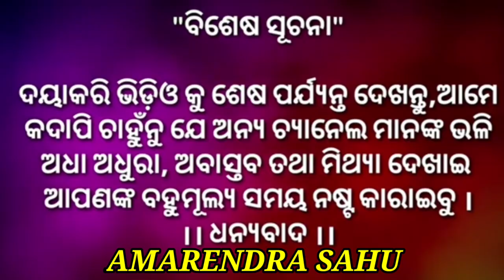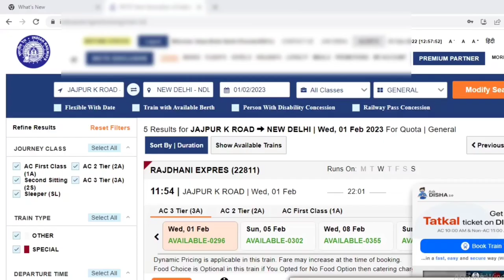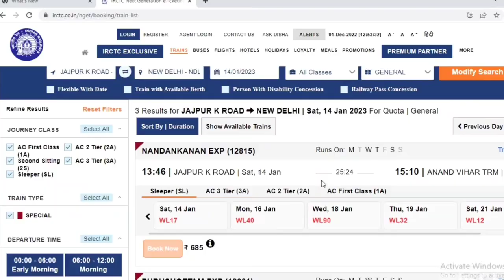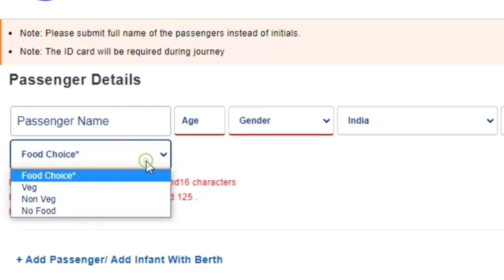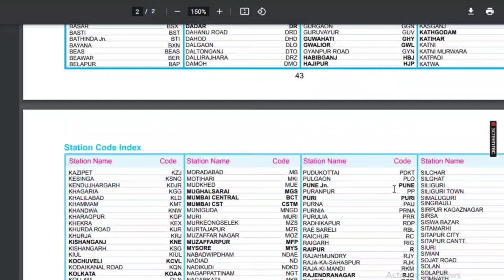Train Flight Tiket Full Information ଏବେ ସବୁ ଗୋଟେ ଚୁଟକୀରେ how to train and flight tiket book online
Train Flight Tiket Full Information ଏବେ ସବୁ ଗୋଟେ ଚୁଟକୀରେ  how to train
and flight tiket book online
Topic coverd in this Video
Train Flight Tiket Full Information
how to creat irct account
how to mobilese train tiket book
how to book Railway Tiket online odiya
how to train tiket book 2022 online
train ticket booking online                                                                                                                      flight ticket booking                                                                                                                                   flight ticket kaise book kare                                                                                                                                                                      online train ticket booking
People Also Search This Topic
How can I buy train ticket online?
How can I book the cheapest train tickets?
When can I book train tickets online?
Can I travel without ticket in train 2022?
What is an RAC ticket?
How many RAC tickets get confirmed?
Which is better RAC or WL?
What is Tatkal ticket?
Does Tatkal ticket get confirmed?
What is Tatkal ticket timing?
Can I book Tatkal ticket on same day?
How to Tatkal Tiket Book Odiya
tatkal tiket
railway time
what is depature arrive
whatt is 1AC 2N AC 3Ac
slipper ticket book
rac tiket book